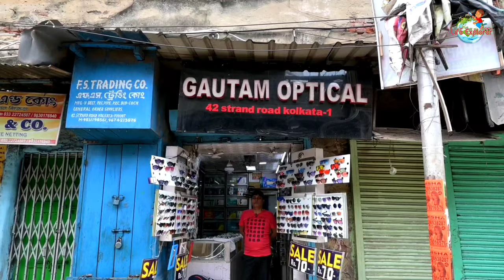Cheapest sunglass optical frame wholesale market in kolkata | Rs 90 only with exchange policy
Shop Details:-
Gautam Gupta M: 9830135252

GAUTAM OPTICAL

Wholesale & Retail

(Dealers in All Kinds of Optical Frame)

42, STRAND ROAD, KOLKATA - 700 007

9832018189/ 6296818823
for Promote Your Manufacture & Wholesale Business
Contact LifE_eXploRer YouTube Channel